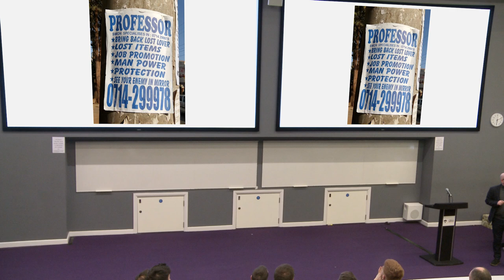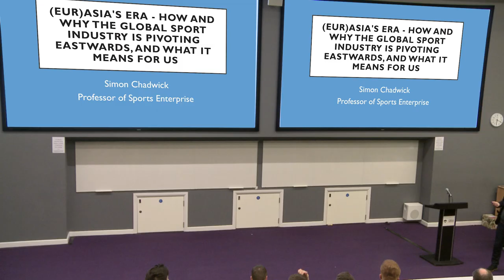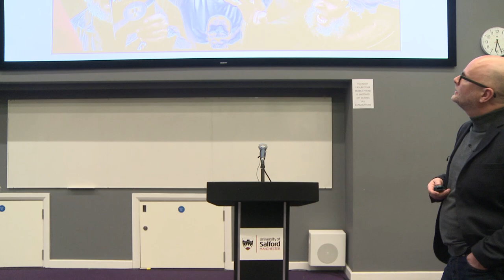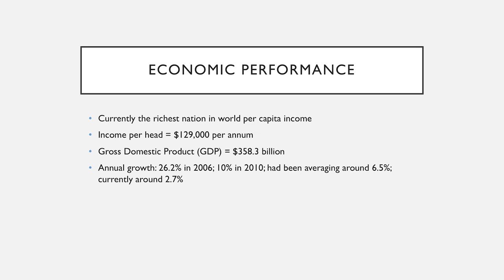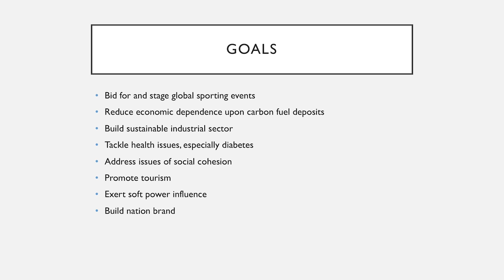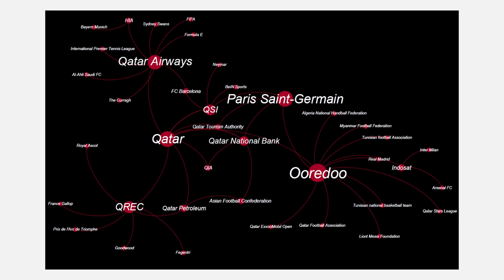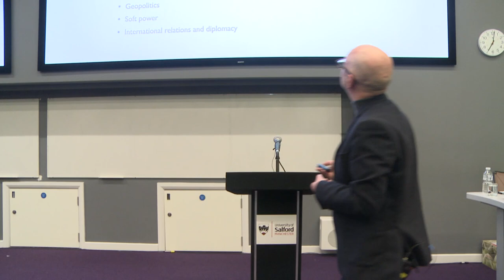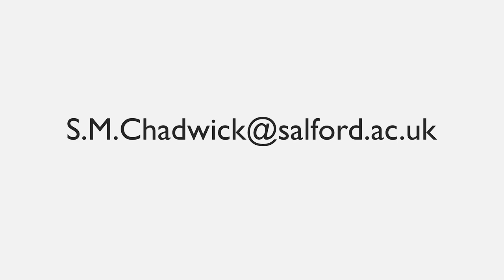The Salford Lectures - 8 - Prof Simon Chadwick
(EUR)ASIA'S ERA - How and why the global sport industry is pivoting eastwards, and what it means for us.